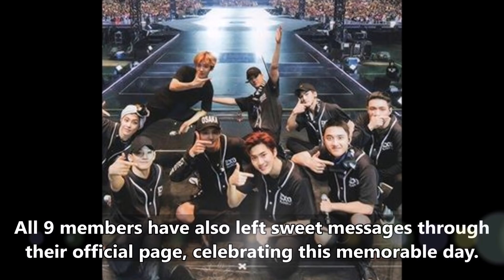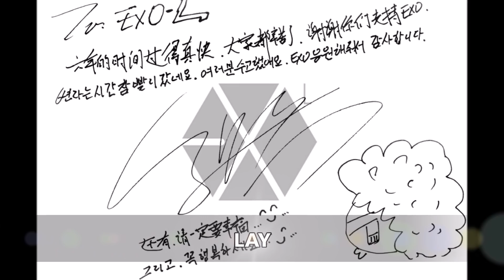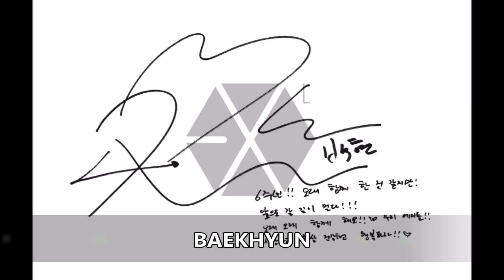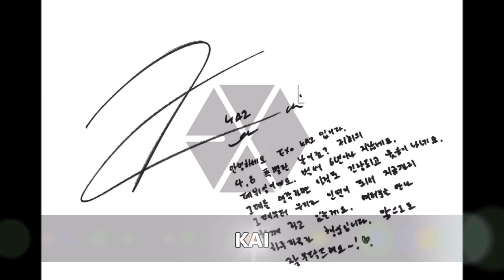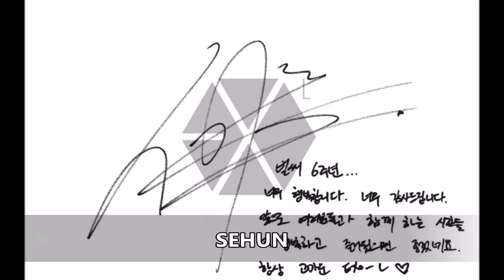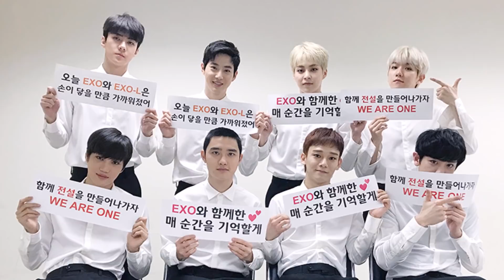6 Wonderful Years and Counting, EXO Gifted Fans with a Special Video and Sweet Messages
6 Wonderful Years and Counting, EXO Gifted Fans with a Special Video and Sweet Messages.6 amazing years with EXO.